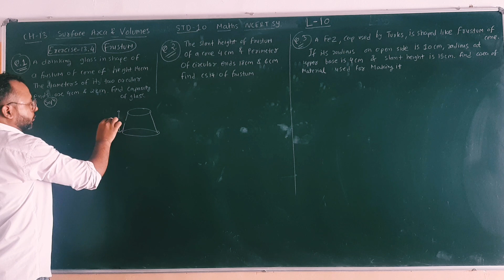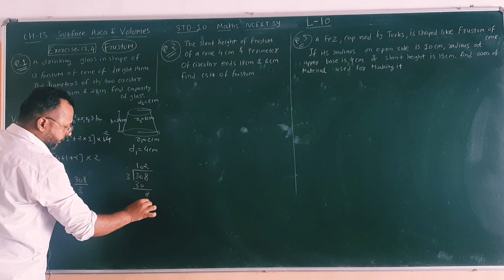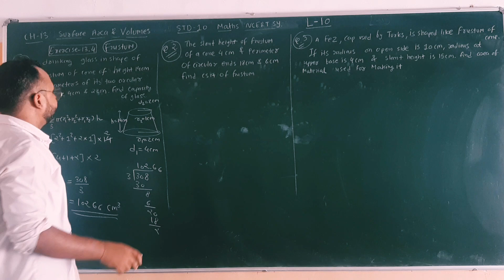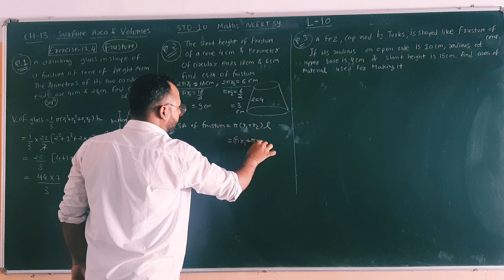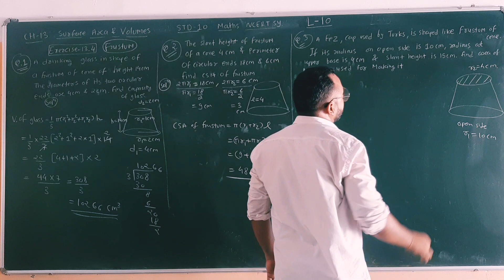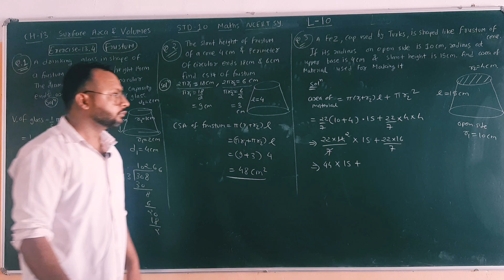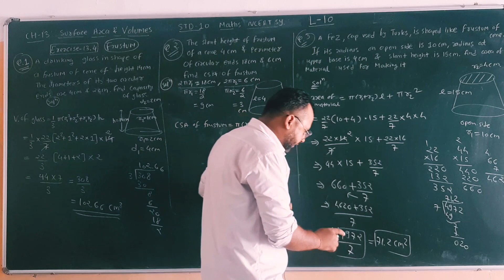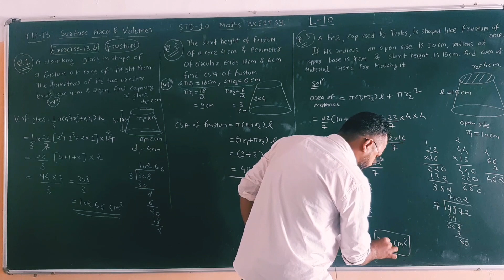Std 10|NCERT|CH 13 SURFACE AREA & VOLUME|Exercise 13.4|Q.1-2-3|LECTURE 10